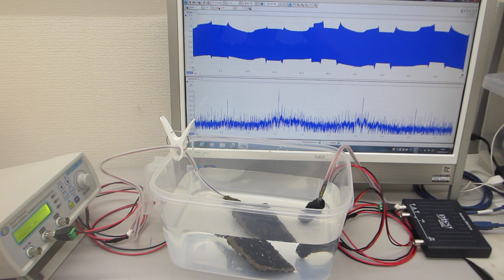‹樹脂容器の音響特性›を利用した超音波システム